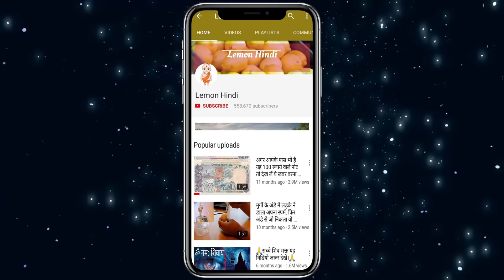होली पर इस पत्ते पर लिखें अपनी इच्छा और रख दें यहाँ,10 मिनटों में देखें चमत्कार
Dr.Robin Sharma